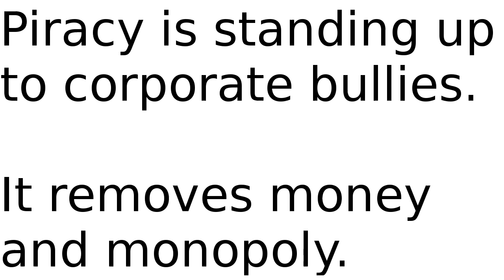PIRACY IS AWESOME